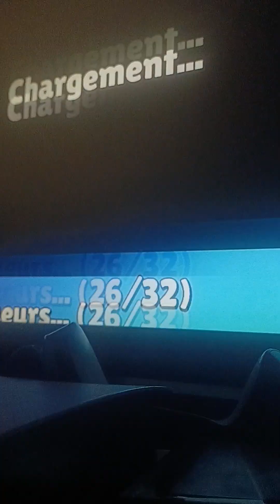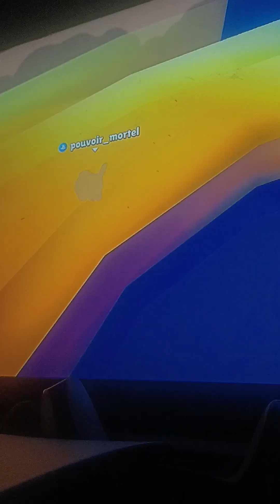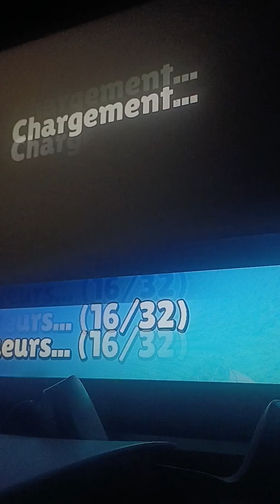petite vidéo stumble guys